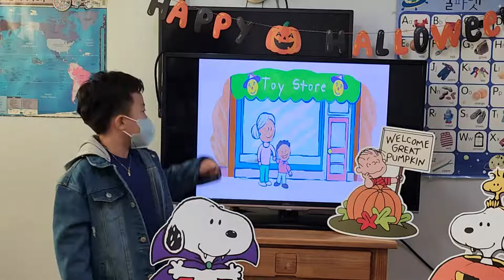차일드유 월드컵 233 EC 3 Bongo When Gram Is Here 홍석민